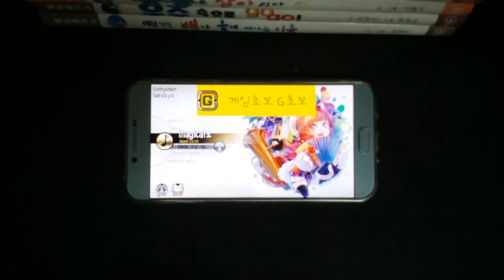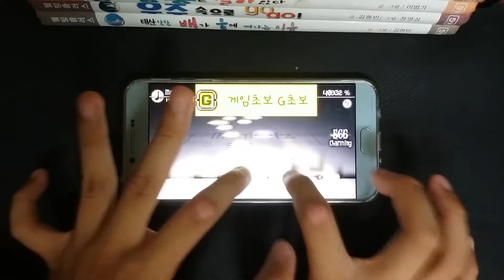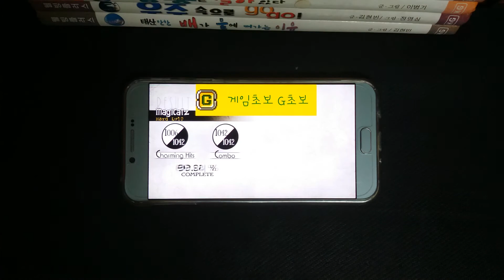명예의 전당 PG 3번 Magicatz